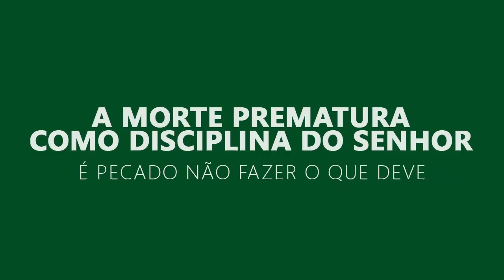A morte prematura como DISCIPLINA DO SENHOR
Se você tem interesse em nos apoiar neste trabalho, saiba que nos sentiremos honrados em receber suas doações; além disso, você estará cooperando conosco para que continuemos produzindo mais materiais para a glória de Deus e edificação do Corpo de Cristo. Somos gratos de coração a todos vocês que nos incentivam com boas palavras e com ações generosas! Deus vos recompense.